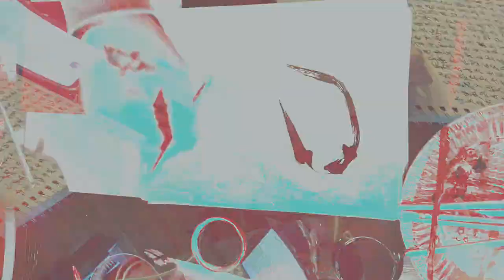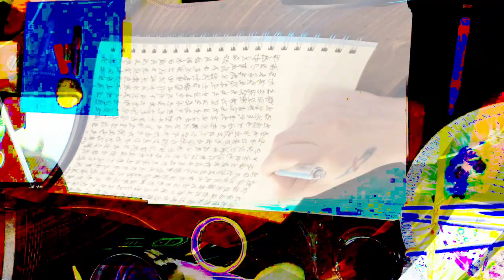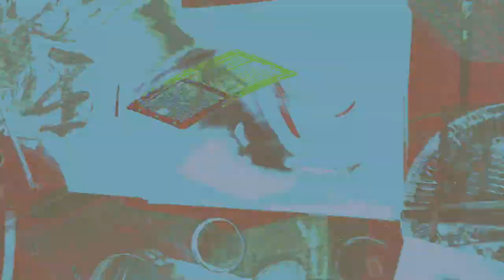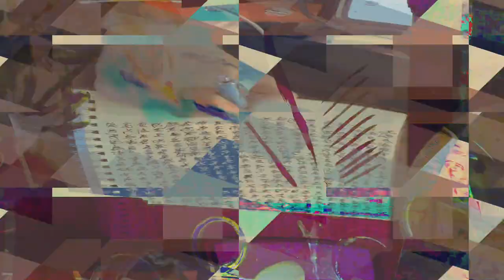[EPILEPSY WARNING] Movie 24 02 17 14h04m09s